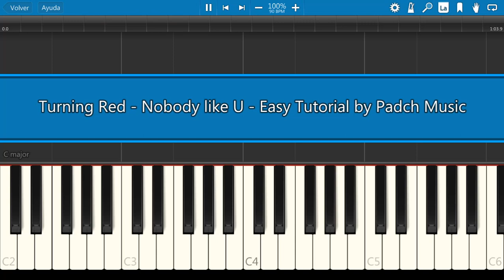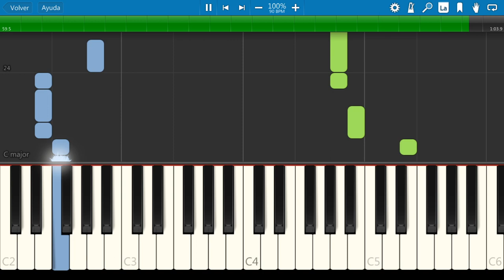Turning Red Nobody like U - Easy Piano Tutorial by Padch Music